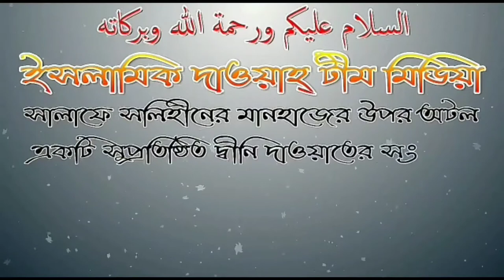চন্দ্র /সূর্য গ্রহণ নিয়ে আমাদের সমাজের কিছু কুসংস্কার আলোচনায় শায়েখ আব্দুল্লাহ আল ফারুক